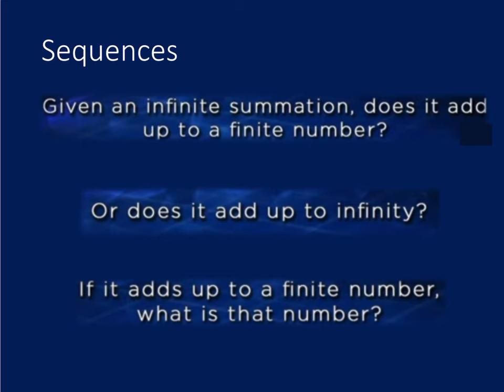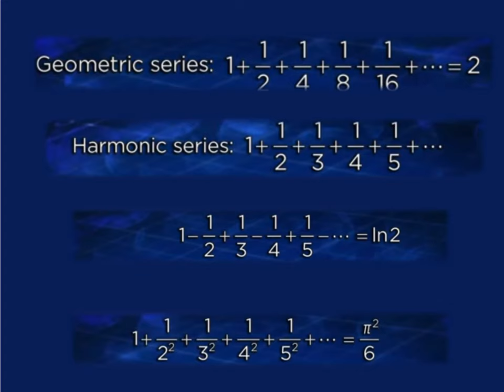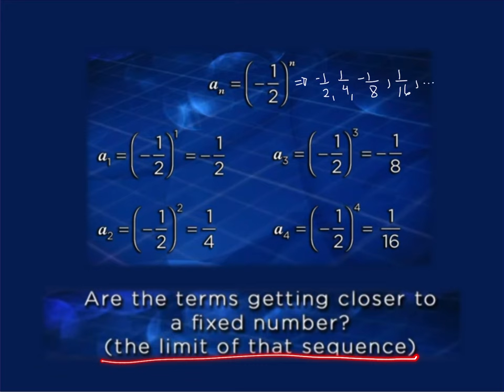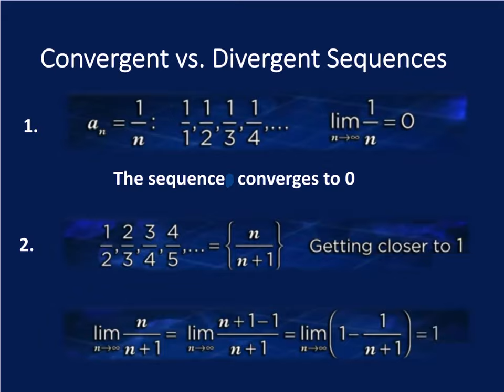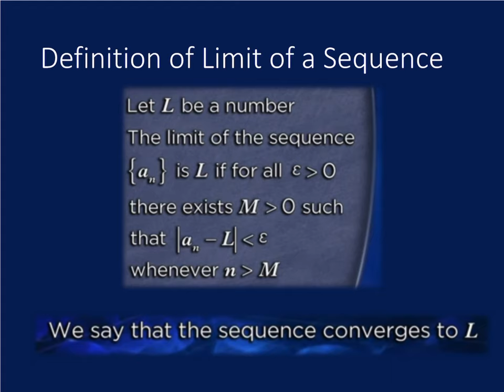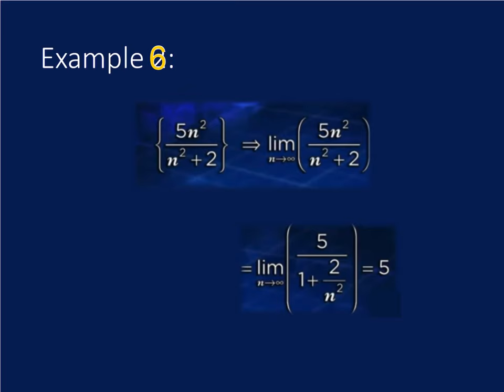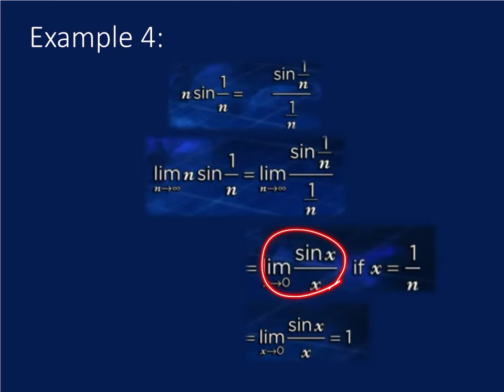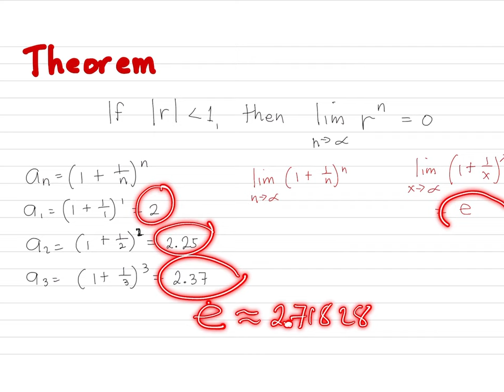Convergent and Sequences